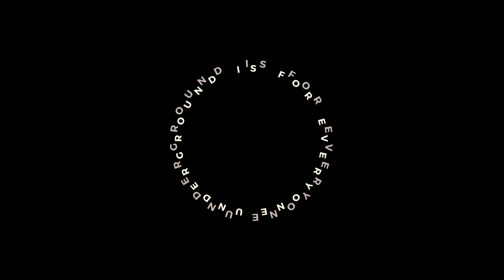Special Vinyl Mix by Arthur Kazarian for @ House Music Community